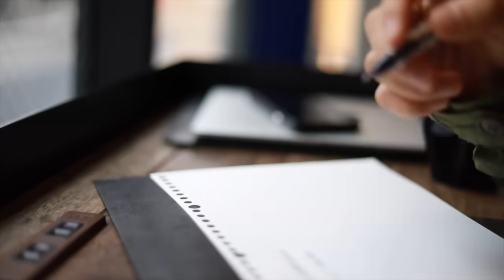【Amazon購入品】プライム感謝祭の購入品を一気に開封＆紹介！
Amazonプライム感謝祭で購入した商品たちが届いたので、動画で開封＆紹介してみました！

買ったものはAmazonのストアフロントでまとめているのでぜひチェックしてみてね！

【monographのストアフロント】

【今回の購入品のまとめ】

【YouTube撮影で使っている機材一覧】

dripから出している商品